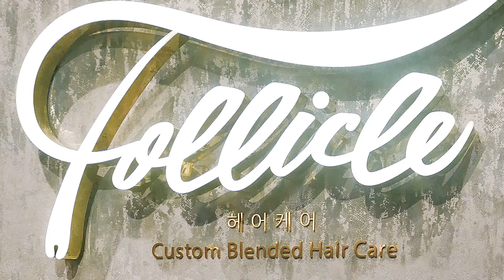Hair Loss Treatment Review - Apple Hong at Follicle Hair Singapore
Hair Loss can be very painful and emotionally disturbing. While there are many hairloss solutions being touted commercially, we believe that some of the best treatments are those based on medical science and research.

One such treatment is Cytokine Stem Cell technology - A result of 20years of Research on Cytokines and cell-to-cell communication signals, Follicle Hair Singapore uses R&D work that is recognised by the Korean Government with an award for Bio Technology excellence.

Since then, Cytokine technology has accumulated 15 years of clinical experience and is used by 15 countries in the world.

Benefits at a glance
Suppression of DHT (5αR1) Promotes Keratinocyte differentiation (TGF-β2 & β1 inhibition) Strengthen hair root and hair sheaths (β1-normalization) Prevention of blood vessel narrowing, improved blood circulation & nutrition supply Activate hair papilla and connective follicular tissues Eliminate scalp residues Anti-inflammatory Restore hair cuticle damage Antioxidants normalize sebum secretion.

391B Orchard Road #08-03 Tower B Ngee Ann City Singapore 238874